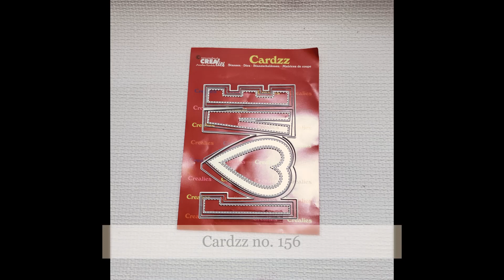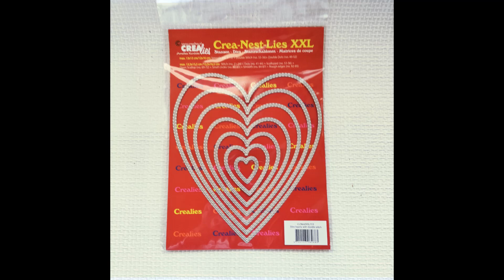Crealies 22 11 30 Forever Love wedding easelcard by Anna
Anna shows you a great easel card made with Crealies dies.

We ship worldwide to consumers, shops, wholesalers and distributors.